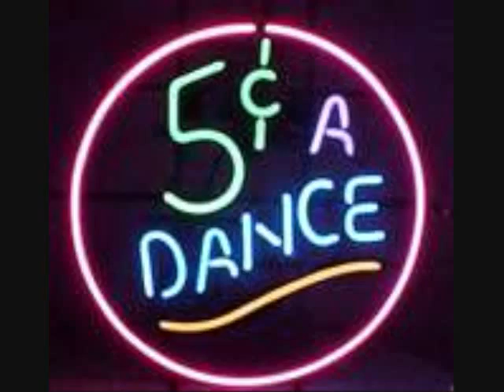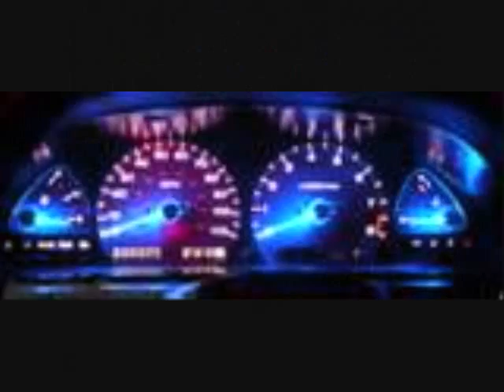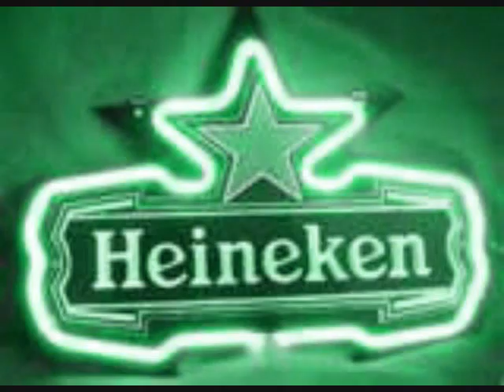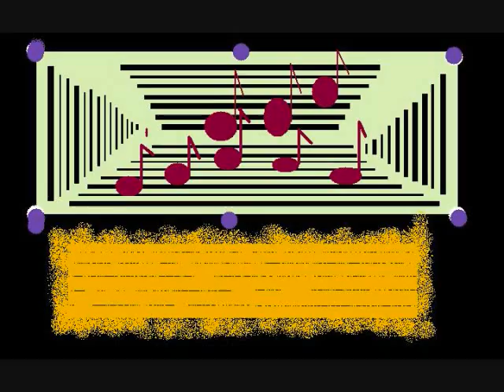new born day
DANCE MUSIC NEON LIGHTS MIX PICTURES.